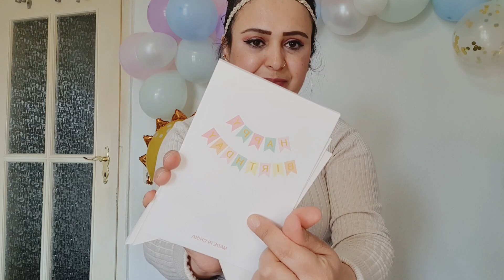تحضيراتي لحفلة عيد ميلاد بنت اختي 🥳 سويت وصفات تشهي 🥰 هداية للاطفال 🎁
تم نشر الفيديو
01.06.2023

تحضيراتي  لحفلة عيد ميلاد بنت اختي  سويت وصفات تشهي وكمان هداية للاطفال
جهزنا البيت نظفنا وربنا البيت وزين بي بالونات وديكور Einhoren
حضرنا طاولة عيد ميلاد  جهزنا تبولة جهزنا كاتو

رابط فيديو